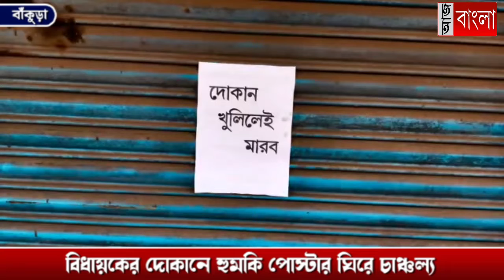'মুখ ঢেকে যায় বিজ্ঞাপনে' দৃশ্য দূষণ বাঁকুড়ায়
ভোট শেষ, তবুও রাজনৈতিক পোস্টার, ব্যানার, পতাকা রয়েছে শহরজুড়ে। ক্ষুব্ধ এলাকাবাসী।NewsAajBangla